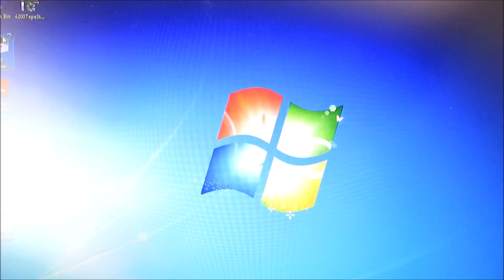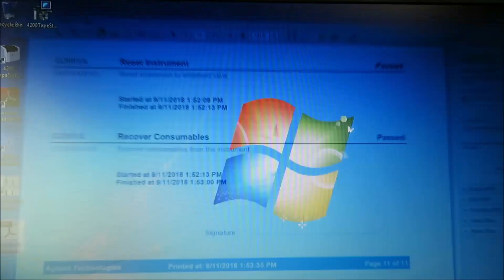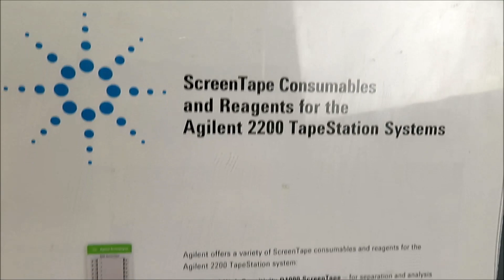Agilent 4200 Tape Station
Agilent 4200 Tape Station is available from The Lab World Group.